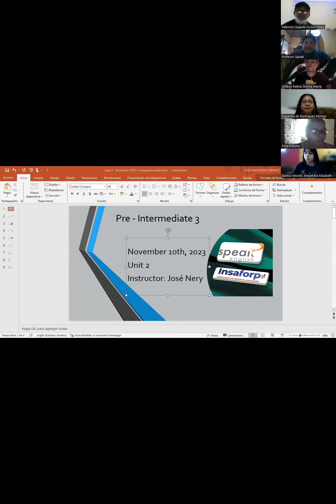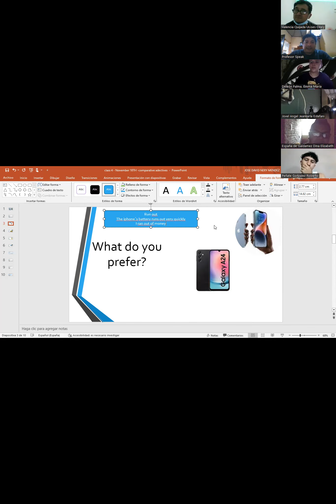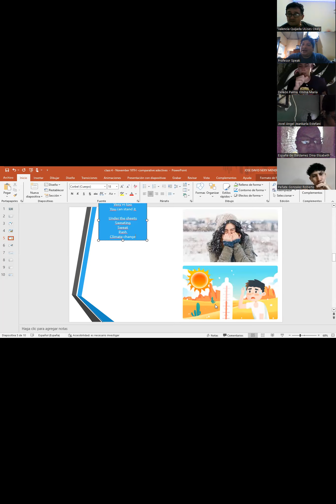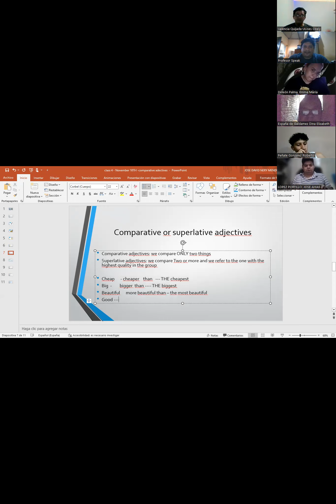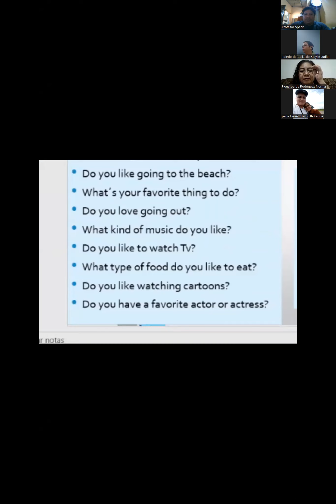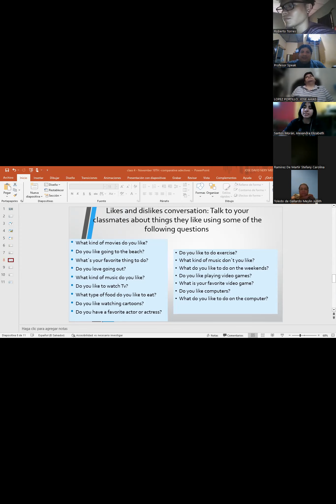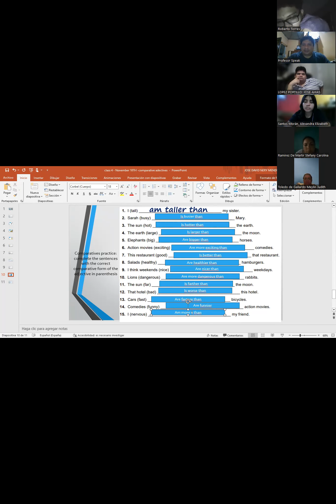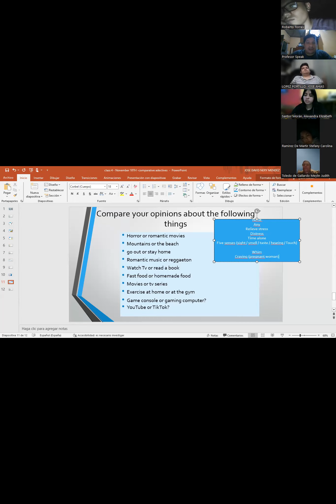Class 5 - FI-SPEN-091 Pre Intermedio 3 04:00 p.m. a 05:30 p.m. - José Nery - Nov 10th, 2023